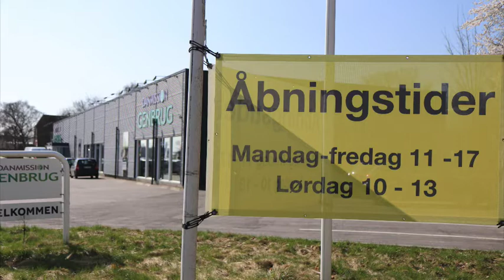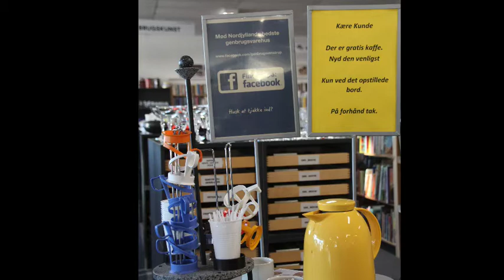DM Svenstrup i Radio Lumi Aalborg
Radio Lumi har været på besøg hos Danmission Genbrug Svenstrup. Det er der kommet et spændende interview ud af, hvor butikslederen og formanden fortæller om butikken og driften af dagligdagen